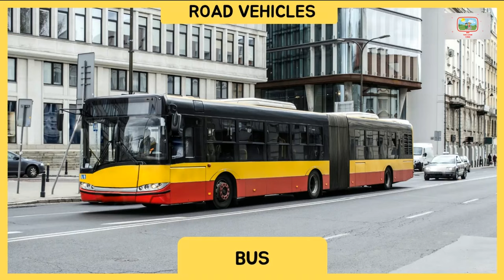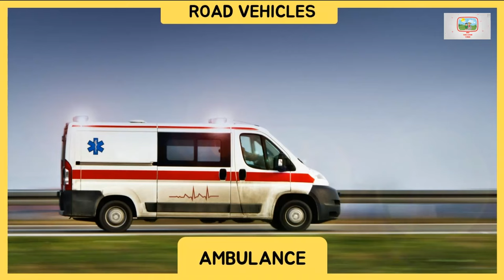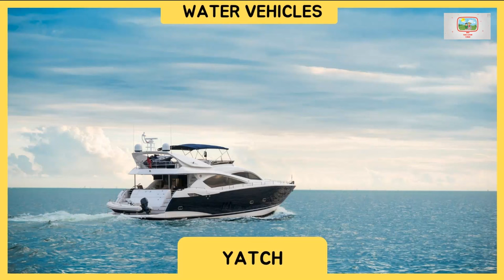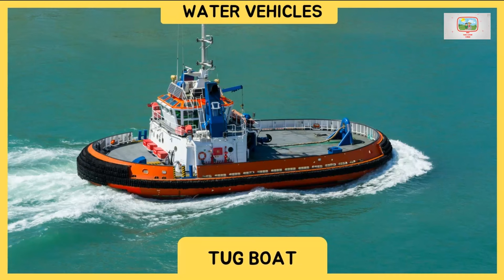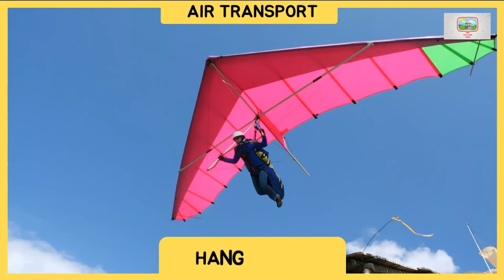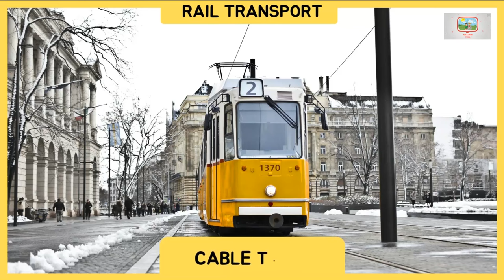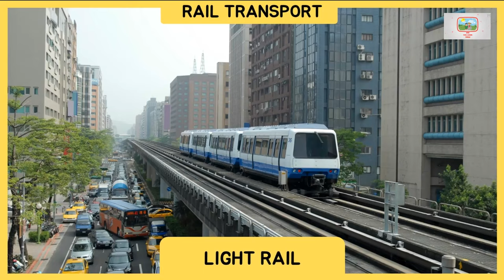100 Vehicles For Babies And Toddlers | Land Water And Air Transport Pictures Names And Sounds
Introducing the perfect video for babies and toddlers to explore and learn Land, Water And Air Transport Pictures Names And Sounds! Our video  features 100 different types of road, water, rail, and air transport, presented with beautiful visuals and engaging sound effects.

From cars to trains, boats to planes, this video covers a wide range of transportation modes that will captivate and entertain your little ones. With clear and simple names and sounds, children can easily learn to recognize and remember each mode of transport.

This video is not only a fun and educational resource for children, but it also helps to develop their cognitive and language skills. By relating the names and sounds to the visuals, children can easily remember and recognize different modes of transport.

So, whether you want to introduce your child to new modes of transport or reinforce their existing knowledge, 100 Vehicles For Babies And Toddlers covering Land, Water and Air Transport Pictures Names and Sounds is the perfect tool for you! Make learning fun and entertaining for your kids by watching this video today!

0:00 Introduction
0:03 ROAD VEHICLES
2:45 WATER VEHICLES
4:41 AIR TRANSPORT